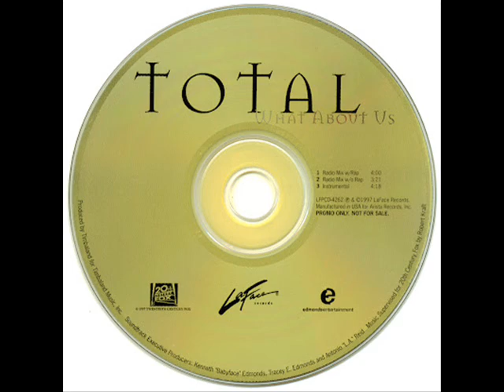Total - What About Us (Green Lantern Remix) (Instrumental)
(Instrumental Track Re-produced, Arranged, and Written by: Jacob C. Thompson aka "Tim-B."/ Copyright of: KooLN3rD Music Records© -2012/ Da Bassment Inc.© -2012/ B-Sound Music© -2012) (Orig. Written by: Missy Elliott & Timbaland/ Courtesy of: Blackground Records/ EastWest Records© -1997/ Virginia Beach Music-1997) (Performed by: Total/ Courtesy of: Bad Boy Ent.1997/ Produced by: Timbaland - - Courtesy of: Timbaland Productions©-1997) (Released Single.) (Album:"Soul Food" (Movie Soundtrack) (Music Production Solely by: Jacob C. Thompson - - Major Publishing Provided by: BMI Publishing Inc.©-2012)

(*Recorded by): Total/ Courtesy of: Bad Boy Ent.-1997

(*Rap by): Missy Elliott/ (Missy Elliott Appears Courtesy of: EastWest Records/ The Goldmind Inc.-1997)

(*Contains An Interpolation of Total's "What About Us"/ Performed by: Total/ Courtesy of: Bad Boy Ent.-1997)